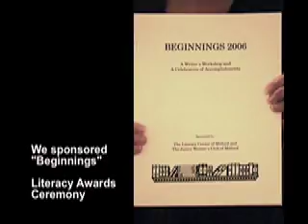Juniors 2007-2008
Juniors